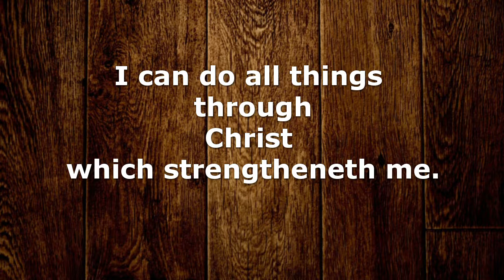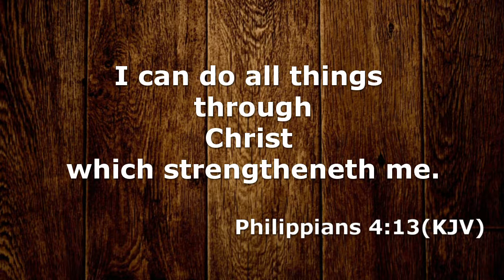24 09 19